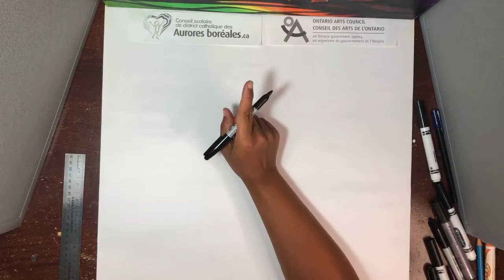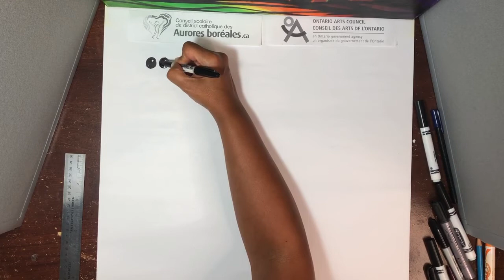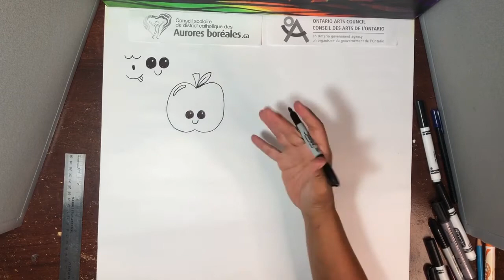Arts visuels / 1re-3e année "Dessins kawaii"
Le Conseil scolaire de district catholique des Aurores boréales et l'artiste Yuk-Sem Won présentent des capsules vidéo pour accompagner les élèves.
Ce projet a été rendu possible grâce au programme "Artistes en résidence" du Conseil des arts de l'Ontario.

Cette capsule s'adresse aux élèves de 1re-3e année.
Afin de participer à l’atelier qui sera présenté cette semaine, votre enfant aura besoin de feuilles blanches, d’un crayon à mine, d’une efface et d’un taille-crayon.

Yuk-Sem Won est une artiste autodidacte du Nord de l'Ontario. Elle a commencé en explorant une variété de techniques artistiques, notamment le dessin, la peinture, la calligraphie et la sculpture. Travaillant avec de nombreux groupes communautaires, plusieurs écoles et entreprises, Yuk-Sem, enseignante qualifiée, a développé une grande variété d'expertise et de flexibilité dans son interprétation, ses thèmes et son utilisation des médiums. Plusieurs de ses œuvres mettent en vedette l'aménagement paysager, la faune et les loisirs du Nord de l'Ontario. Son expérience multiculturelle et son éducation influencent ses diverses œuvres, incorporant souvent les éléments de diverses cultures dans son art. Yuk-Sem a eu des expositions en galerie, a participé à des expositions et des foires d'art, a enseigné des ateliers et des cours formels à tous les âges et à tous les niveaux.